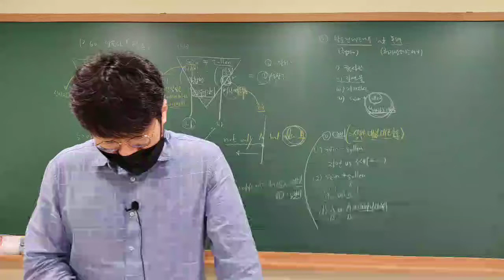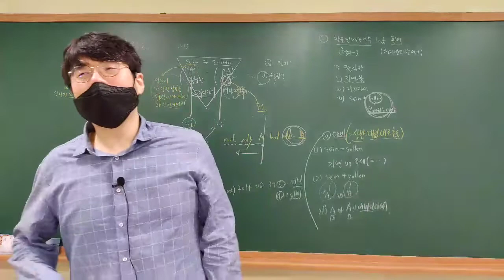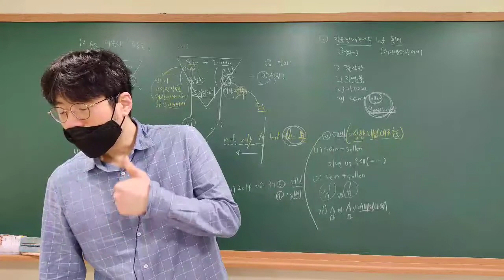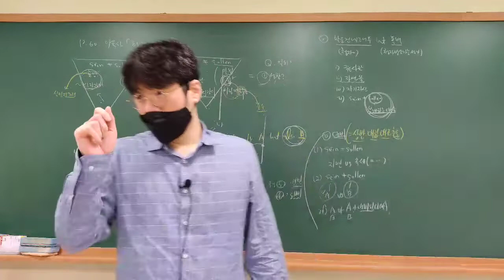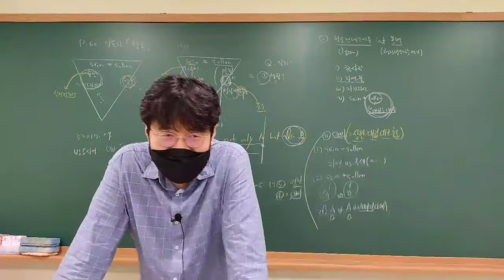The pale look on its face frightened me. I asked, it said sick - criticalsdie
criticalsdie
The pale look on its face frightened me. I asked, it said sick